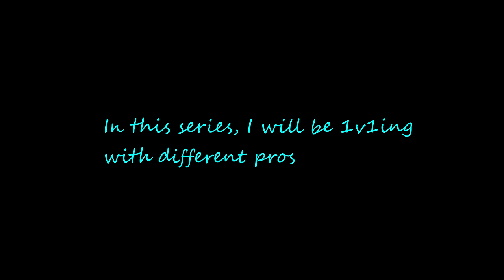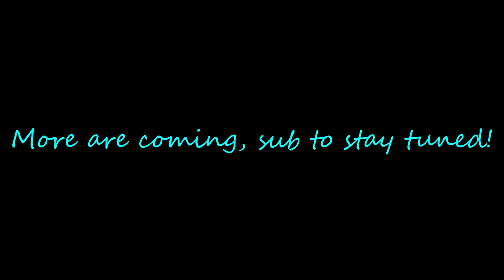THE 1v1 SHOW!//NEW SERIES//EPISODE 01(CS Gemini)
Please ignore the last 3 minutes xd

1. NEFFEX - Fight Back
2. Jim Yosef and Sara Skinner - WILDFIRE